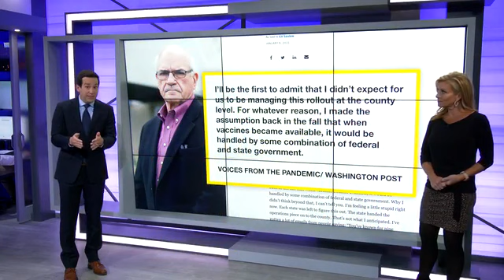Lee County manager admits first week of vaccine roll out 'was not pretty'